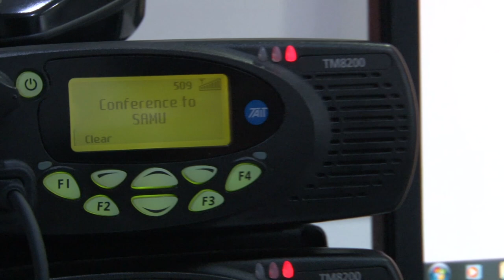Ministério da Saúde doa ambulância ao Samu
A entrega ocorreu nesta sexta (9), na central do serviço, na Encruzilhada. O veículo - 0 km, da marca Peugeot - tem valor de R$ 150 mil e já veio adesivado e equipado com cadeira de rodas, maca, suporte de soro, prancha de imobilização, cilindro de oxigênio e sistema GPS, e receberá outros equipamentos e insumos para a utilização como unidade de suporte básico.